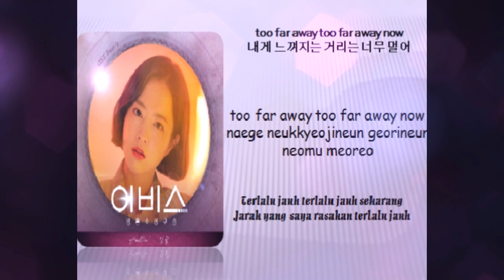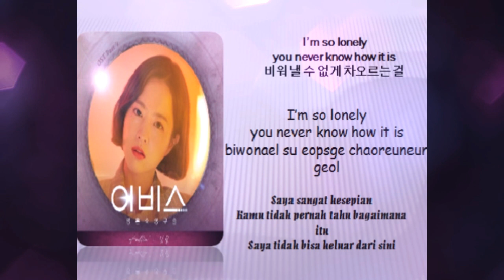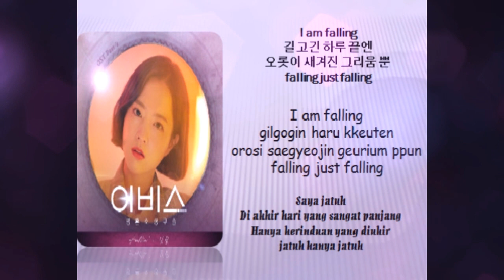Lyric Ost Abyss Part 2 Kim Feel - Fall In [Han, Rom, Indo]